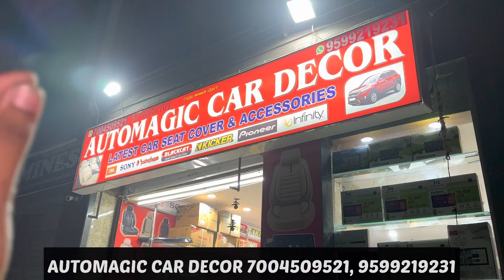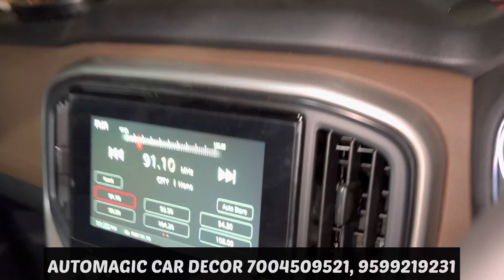SCORPIO N 2023 MODIFIED🔥SCORPIO N GENUINE ACCESSORIES🔥SCORPIO N MODIFICATION🔥SCORPIO N SEATCOVER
1. Instagram :-